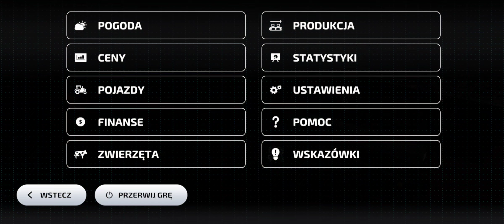Farming Simulator 23 Amberstone #83 Kontynuacja żniw soi oraz rozlewanie gnojówki i siew rzepaku!